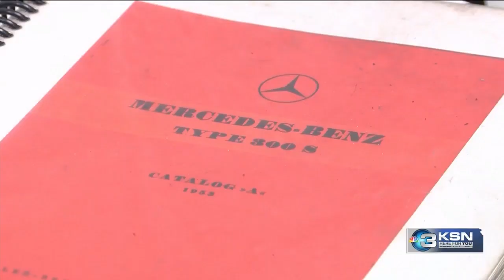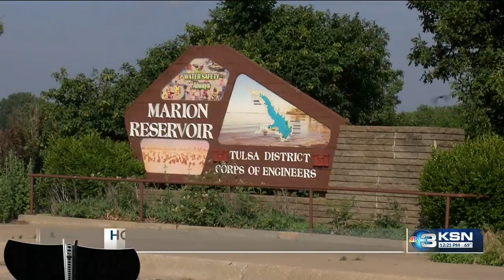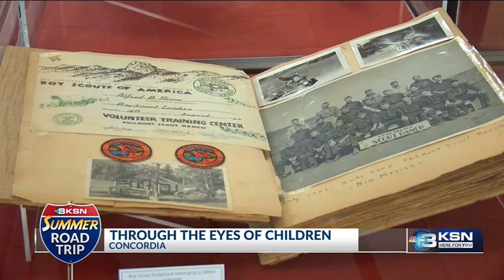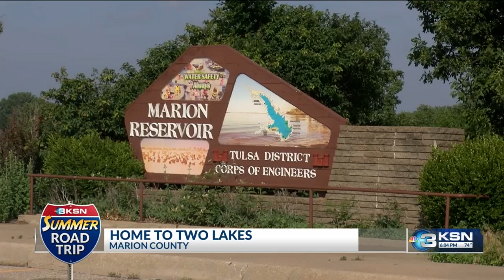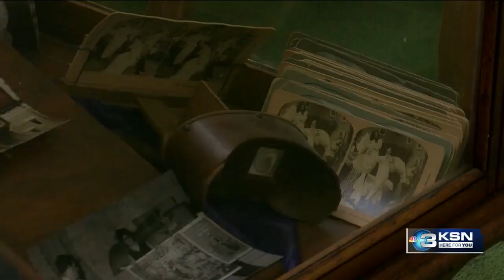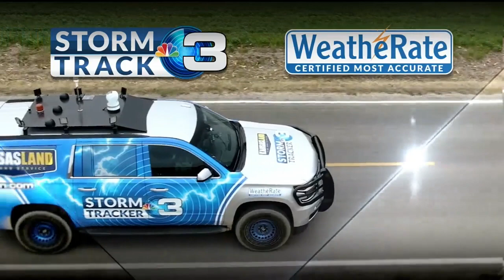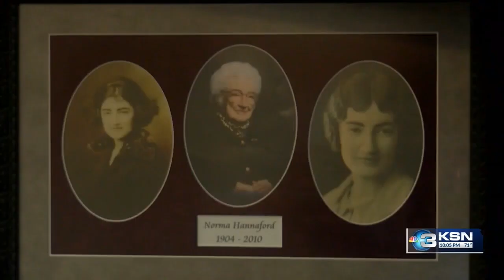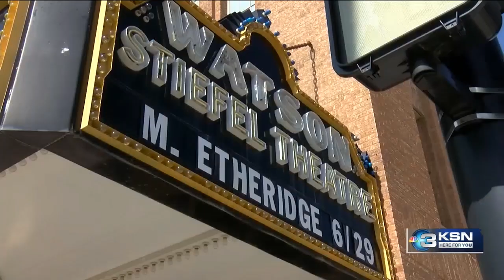Day 1 of KSN's 2023 Summer Road Trip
Day 1 of the 2023 KSN Summer Road Trip has come to a close. The KSN team made stops in Marion, McPherson, Concordia, and Salina on Monday, June 12, 2023. We thank those who organized the events and all of those who came out to say hello.

Click here to find out where you can find us the rest of the week